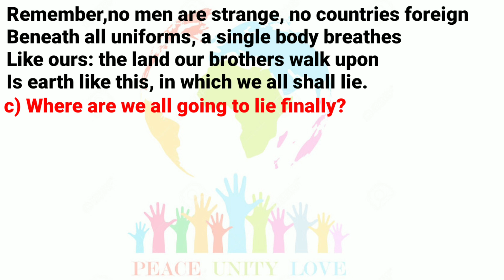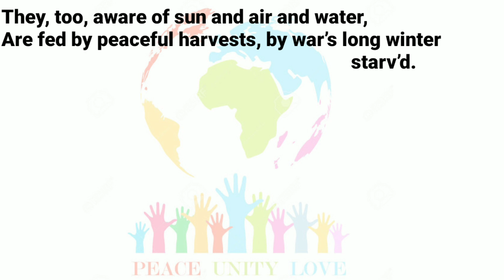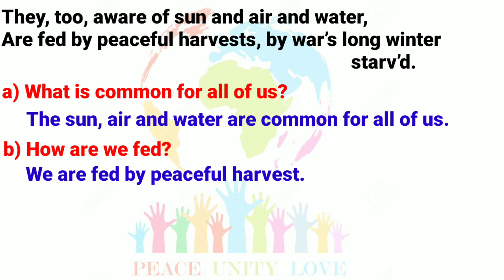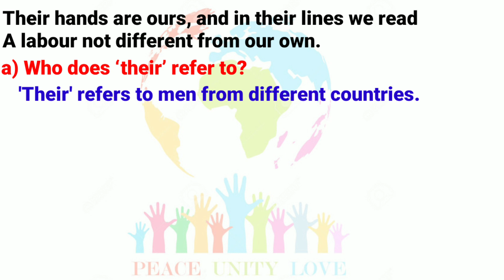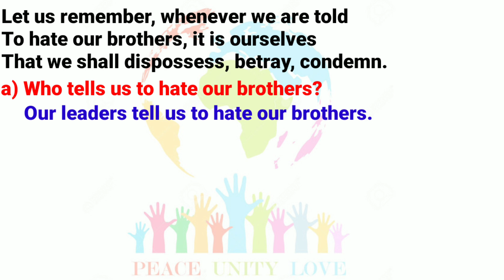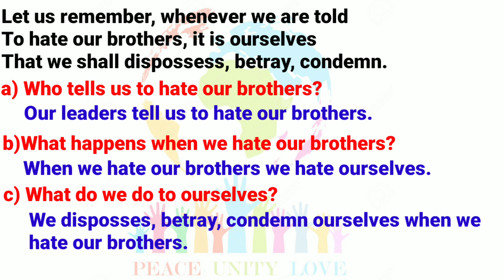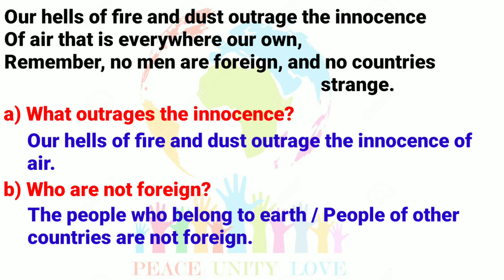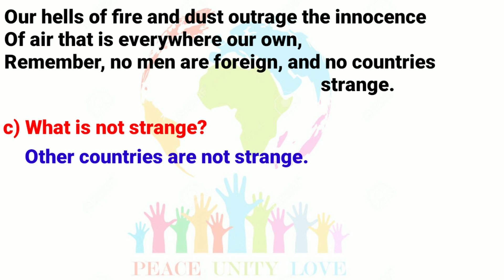No men are foreign poem by James Falconer kirkup appreciation questions & answers tamil explanation.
This video contains the detailed tamil explanation of the appreciation questions. and answers for the poem. No men are foreign written by James Falconer Kirkup..It will help you to understand the poem easily in your mother tongue ...it will also help you for your exam preparation. Make it useful and share with your friends ...